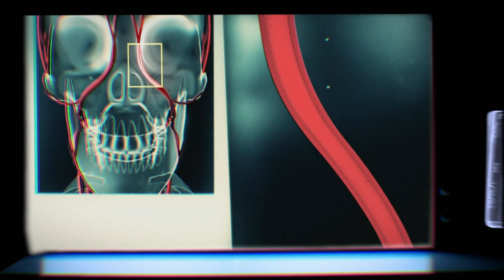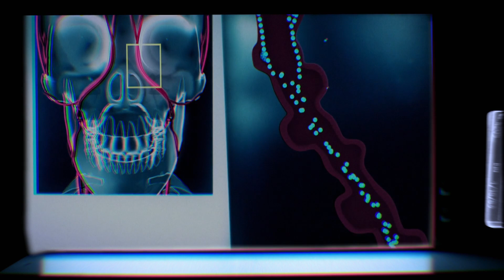Miracle Doctors Are Curing My Birth Mark (Venous Malformation) | Our Life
This man has discovered an unlikely treatment that may offer a life-changing cure for a birthmark on his face, known as Venous Malformation.

Katie Piper meets people around the UK who have been avoiding their health troubles and hiding from the doctor and dentist for years. Drawing on her own experiences Katie will support them as they undergo state of the art treatments, opening their eyes to the incredible things that modern medicine can do.